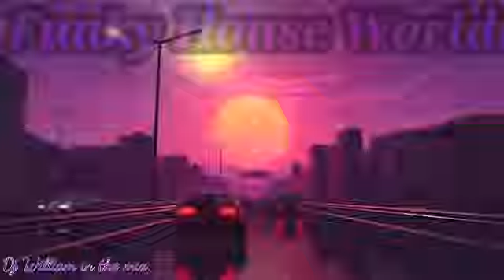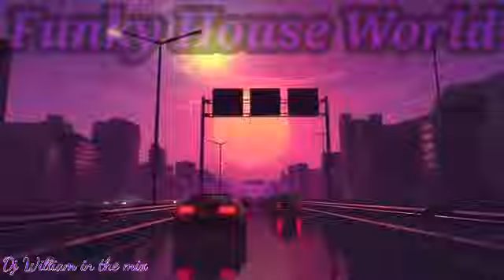Funky🔮 House🔮 World🔮 Dj William 2024 RE-EDIT